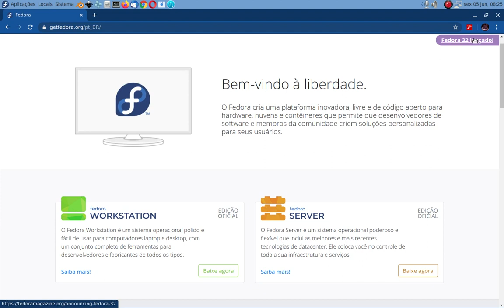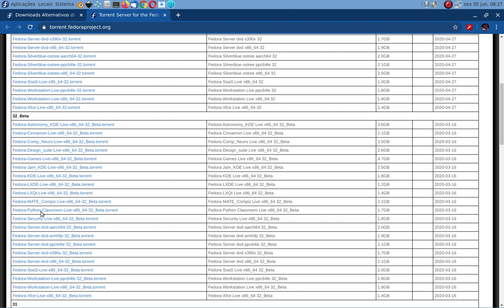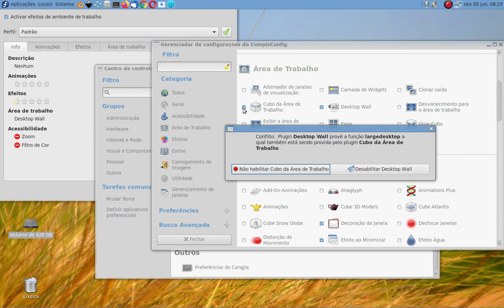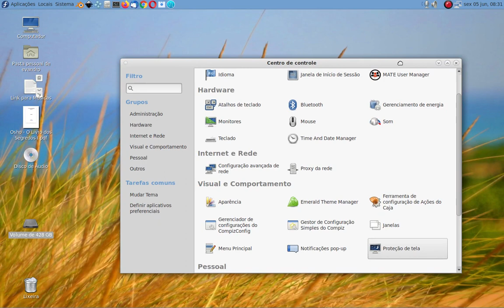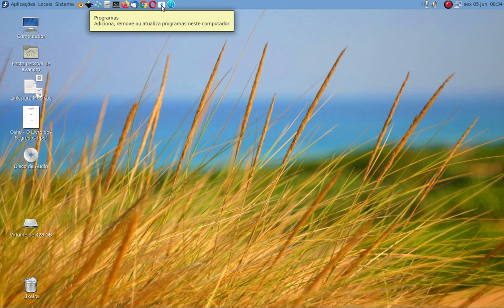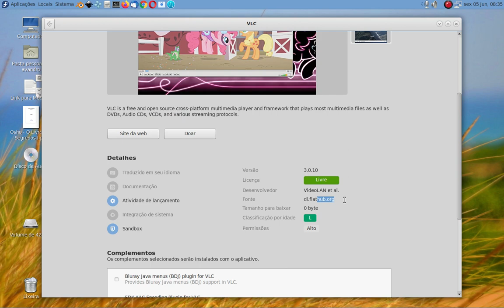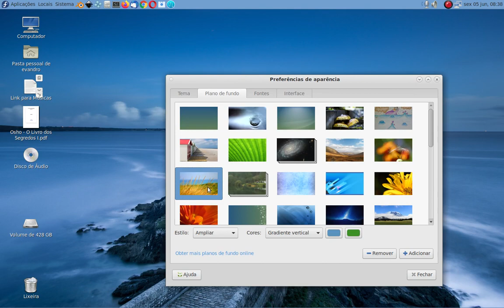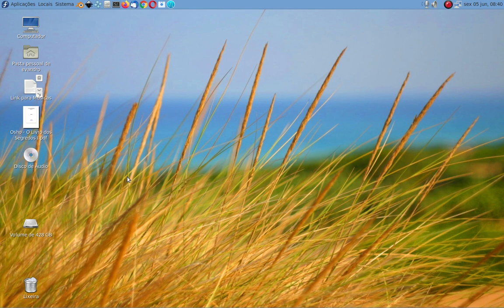Fedora Mate 32 (Linux) visão geral do sistema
Vídeo que mostra uma visão rápida e geral do sistema operacional Fedora, versão 32, com interface gráfica Mate, arquitetura 64 bit.